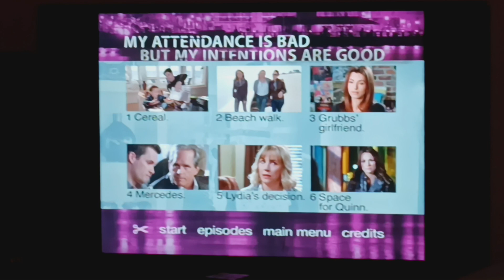One Tree Hill: The Complete Seventh Season 2010 DVD Menu Walkthrough (Disc 4)